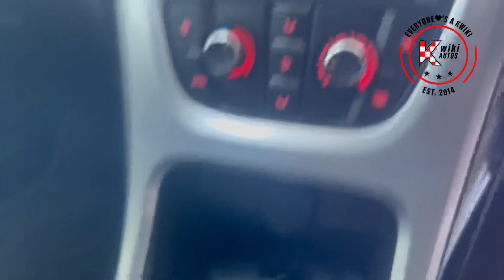Vauxhall Astra Walk round Video